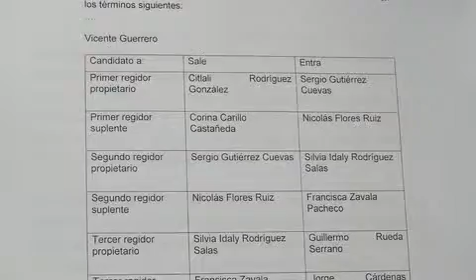Con firmas falsificadas cambiaron a candidatas del PRD en Vicente Guerrero